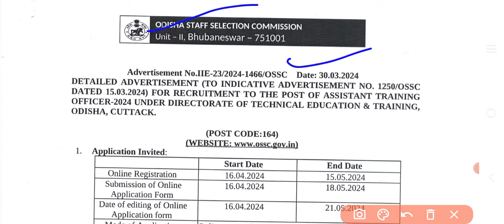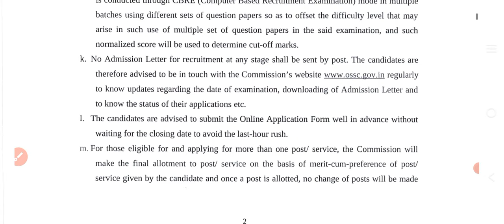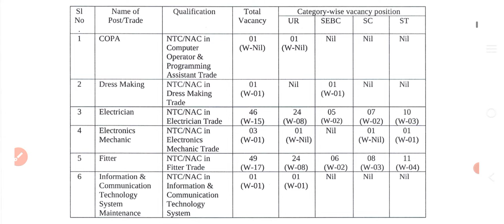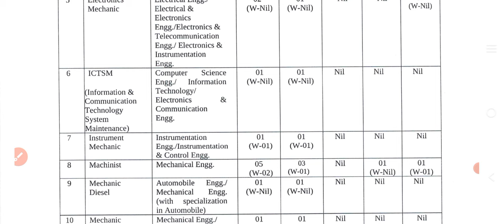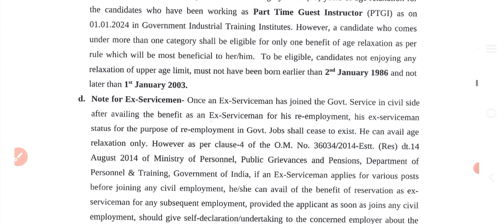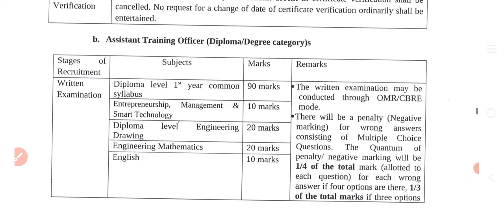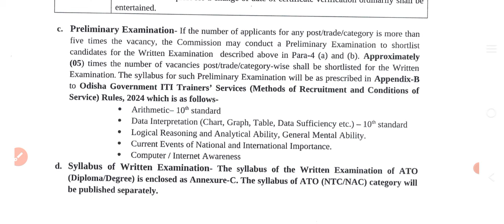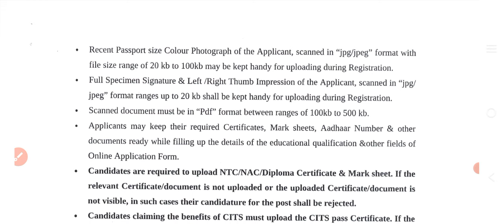OSSC BIG UPDATE 2024//ATO POST-250//ITI, DIPLOMA, B-TECH ALSO Eligible//ଆସିଲା ଖୁସି ଖବର//🤔🤔🤔